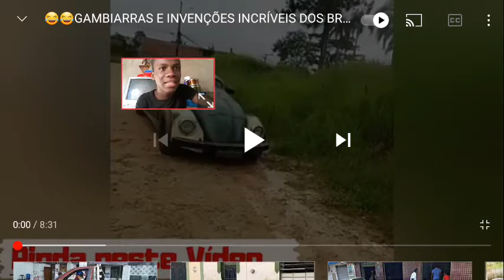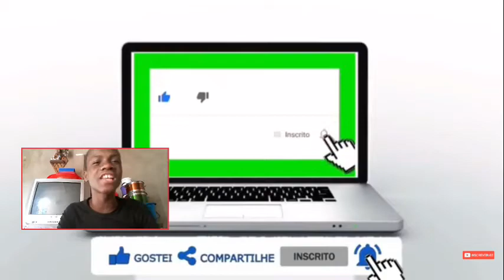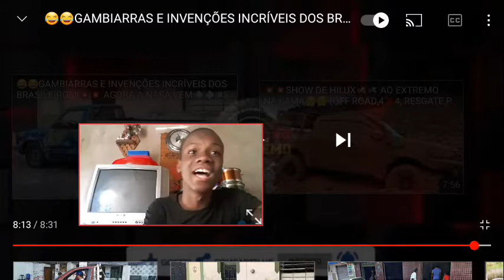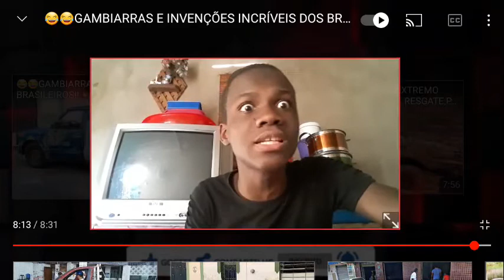GRINGO REAGE A GAMBIARRAS E INVENÇÕES INCRÍVEL DOS BRASILEIROS ( A NASA VAI IR PRO BRASIL)